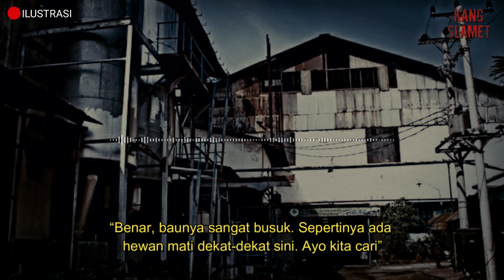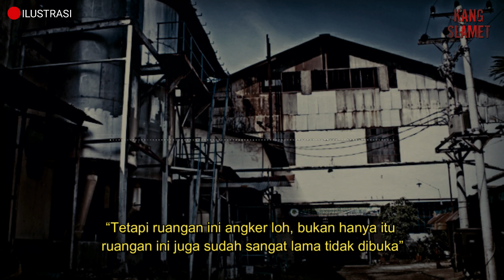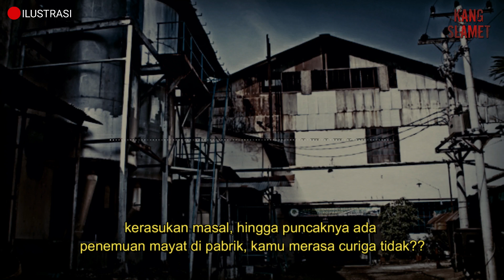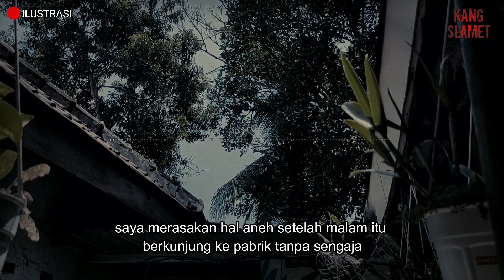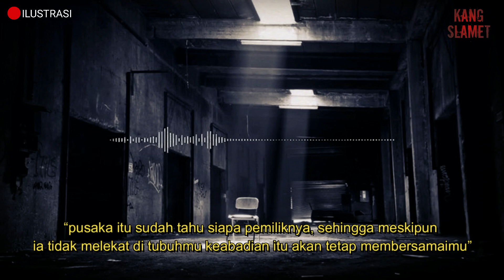SEREM ❗ KARNA INGIN HIDUP ABADI KARYAWAN PABRIK DI JADIKAN TUMBAL DENGAN PERSEMBAHAN IBLIS (PART 3)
PENULIS : ALIN AMBARWATI